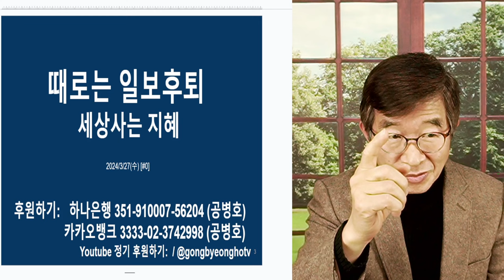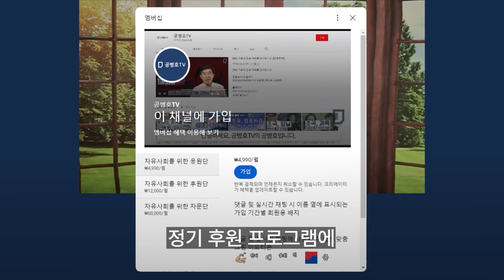뭘 믿고 저럴까? / 2천명 증원확대, 금과옥조 / 협상 개시 모습을 보이면, 더 좋을텐데 / 총선에 미치는 영향, 우려하지 않을 수 없어 [공병호TV]